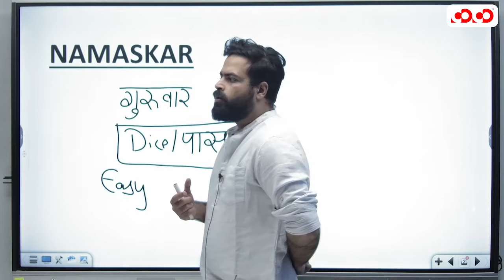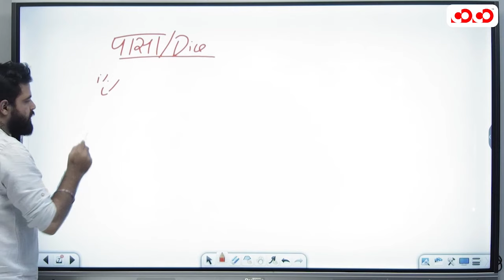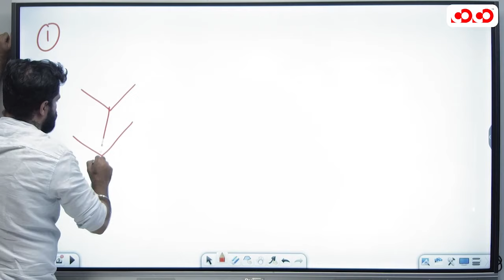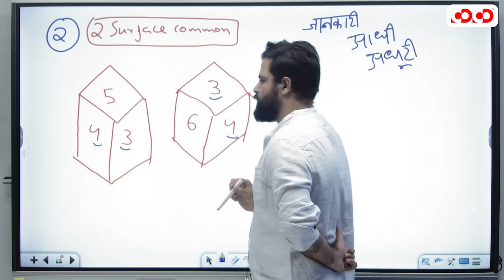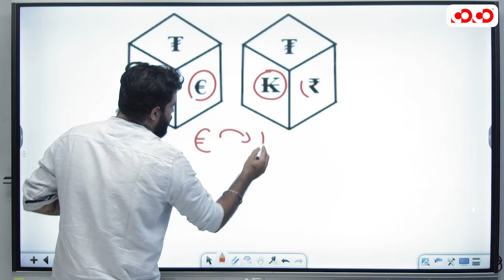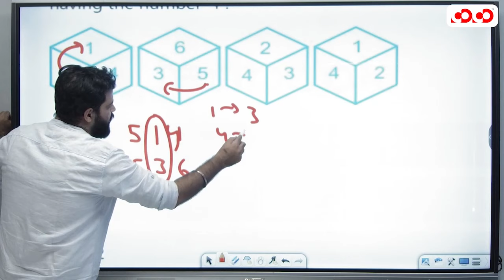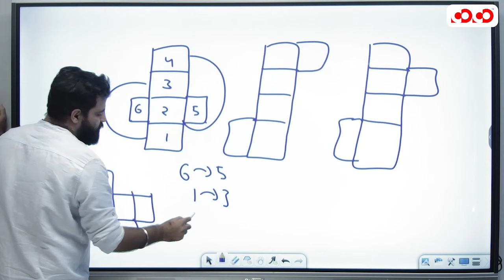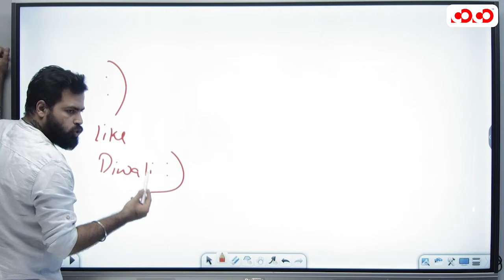Dice | पासा | Lec - 8 | Reasoning | C - SAT | Competitive Exam | By - Nitin Sir